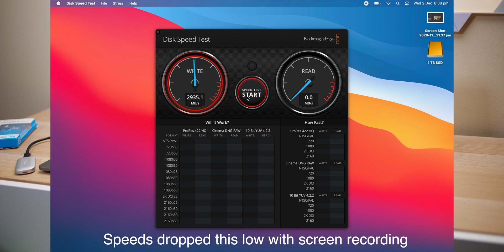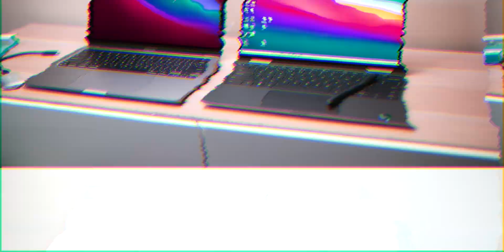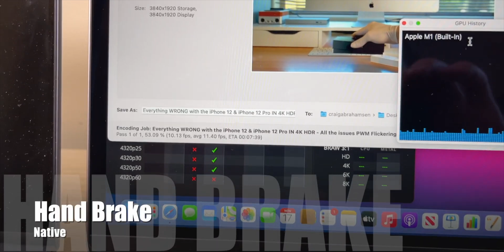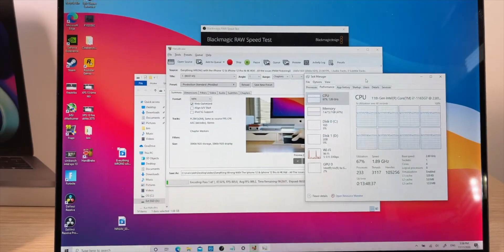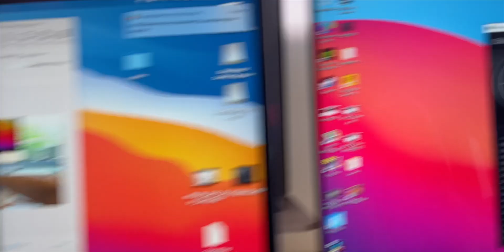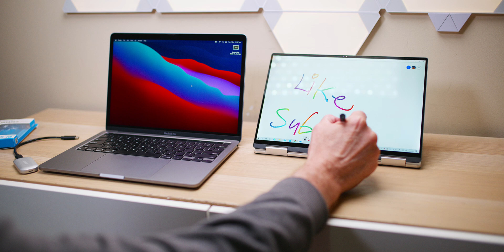M1 MacBook Pro 13 v XPS 13 2-in-1 Review Comparison | Best 2020 13 inch Laptop is? Which One?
M1 Powered MacBook Pro 13 v Dell XPS 13 2-in-1 EVO with intel i7 1165G7 Xe Graphics Comparison Review | The Best of the Best but Which One is Better? Best Windows PC 2 in 1 laptop and best M1 Mac.

⏩ ORICO Ext SSD
⏩ Recommended MacBook Pro 13
⏩ Recommended MacBook Air
⏩ Recommend XPS 13 2 in 1

⏩ Recommended SSD's for Laptops: